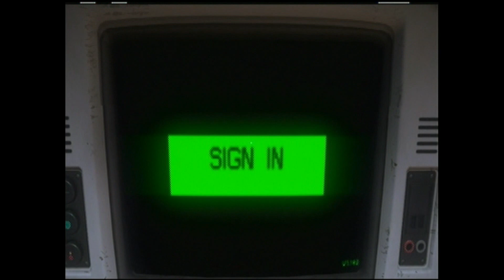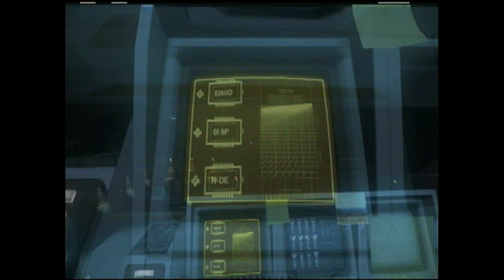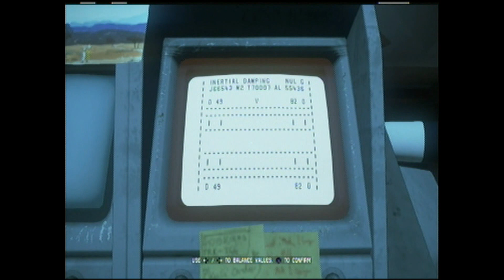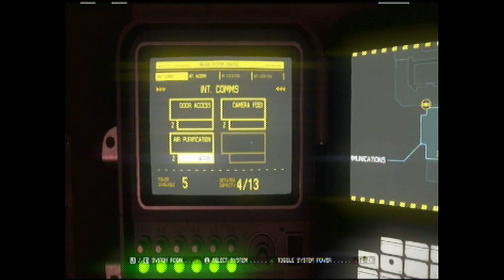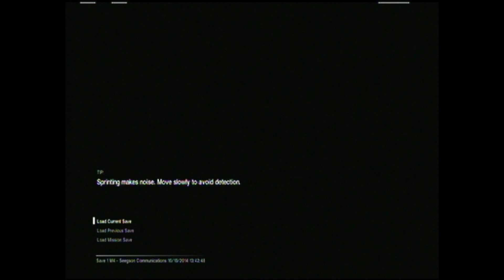Alien Isolation Part 6 with commentary PS3 -Contacting Taylor-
Alien Isolation part 6 with commentary (PS3). Contacting Taylor and seeing that hes alive.

Let me know what you think of this video in the comments section and also let me know what other games you want me to start doing in the future. Any feedback is appreciated :)